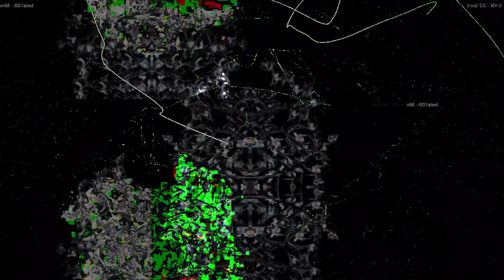[EPILEPSY WARNING] Movie 23 04 05 09h06m59s *Photosensitivity Warning*